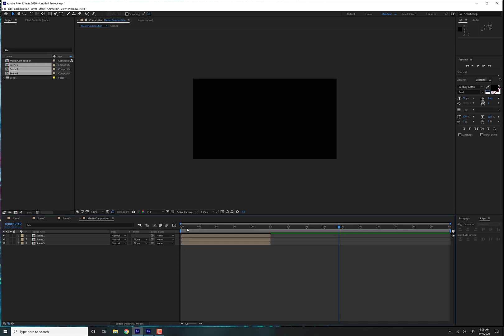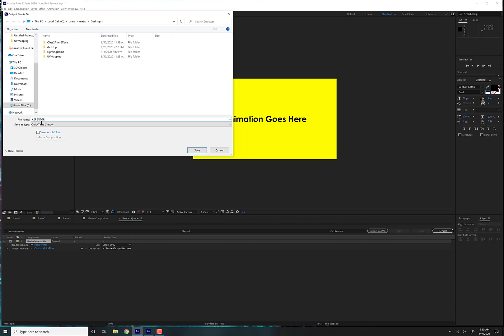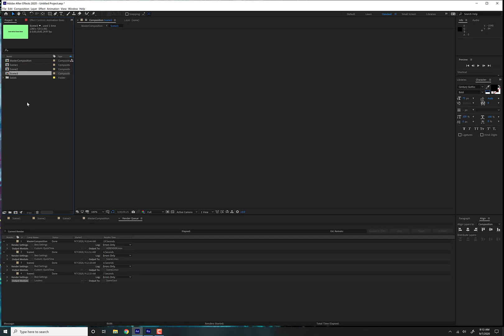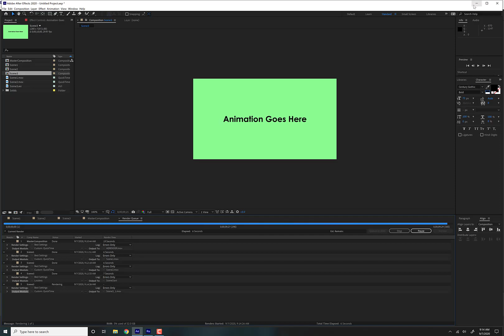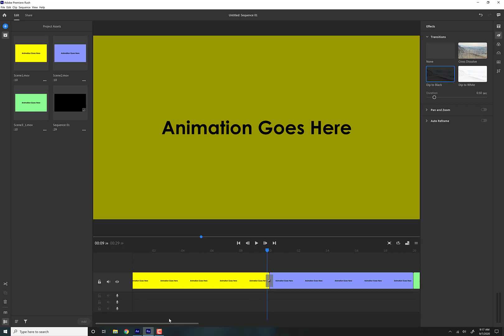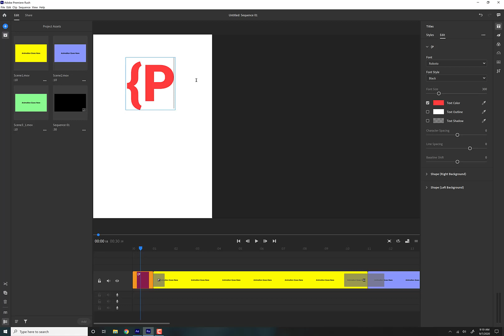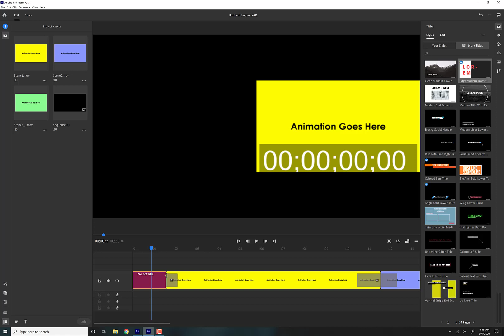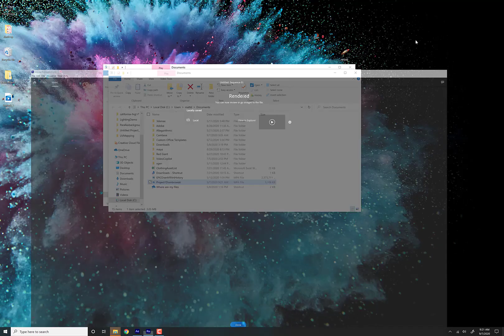Adobe After Effects and Premiere Rush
This Video is the property of the UCF School of Visual Arts & Design